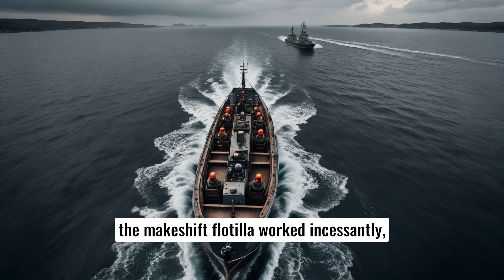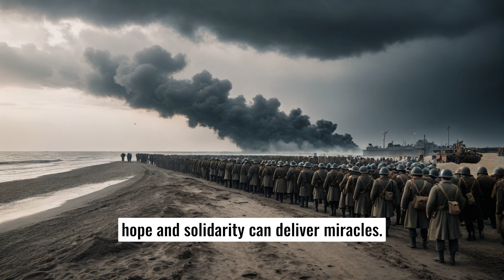Miracle of Dunkirk: Operation Dynamo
Summary
In May 1940, amidst German blitzkrieg, Operation Dynamo unfolded in Dunkirk. The Allies, cornered by the sea, orchestrated a daring evacuation. Against all odds, over 338,000 soldiers were rescued in a logistical marvel known as the 'Miracle of Dunkirk.' This iconic event symbolized resilience, unity, and the indomitable 'Dunkirk spirit' during World War II, showcasing the power of hope and solidarity in the face of adversity.